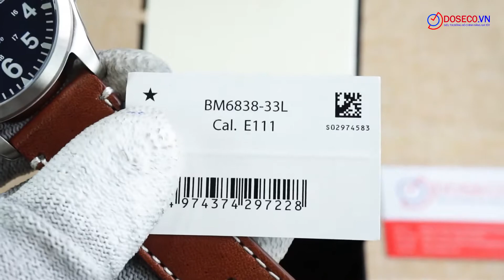[Góc Review nhanh] #1508: CITIZEN ECO-DRIVE BM6838-33L